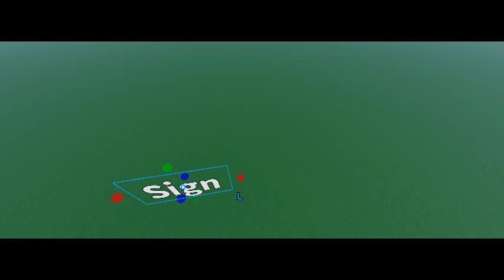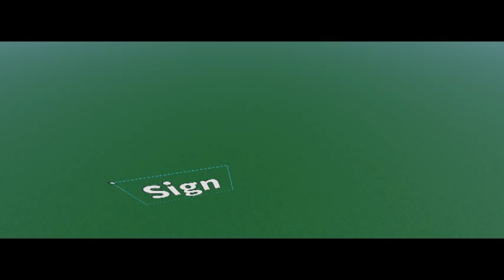Jak budować grę na studio? Poradnik *JESTEM MEGA WŚCIEKŁY*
Witaj daj subika